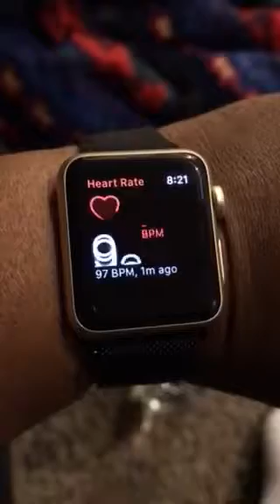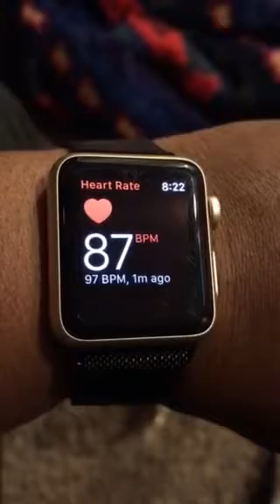My  Watch Heart Rate Monitor is Fake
On my wrist or off my wrist the heart monitor gives the same numbers.  It doesn't work and should not be trusted to correctly monitor your heart beat.